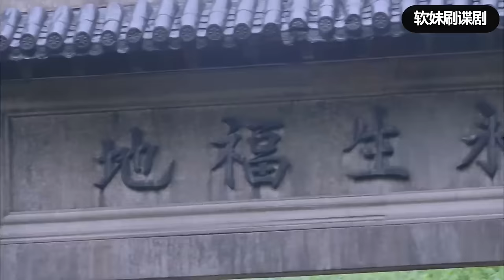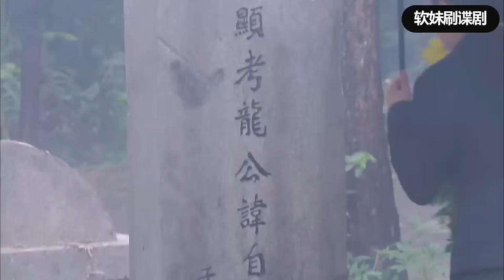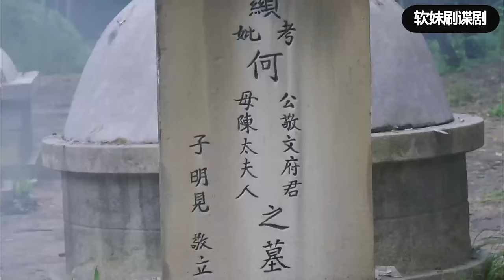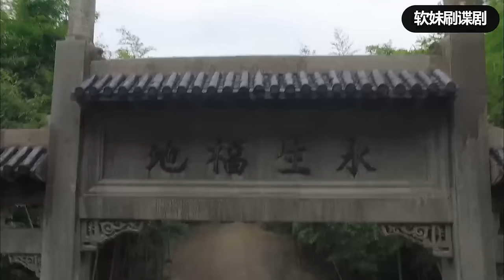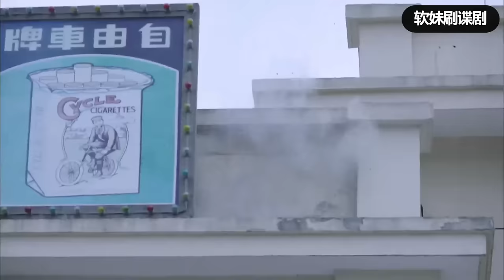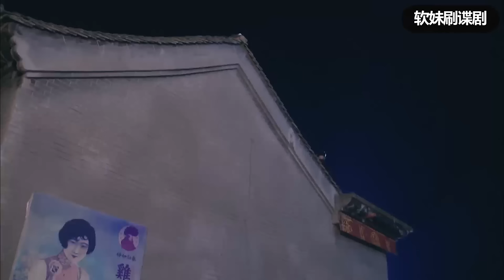【女特工電影】美女特工智勇雙全，潛行密入日軍腹地，成功刺殺日軍長官#功夫#動作#槍戰